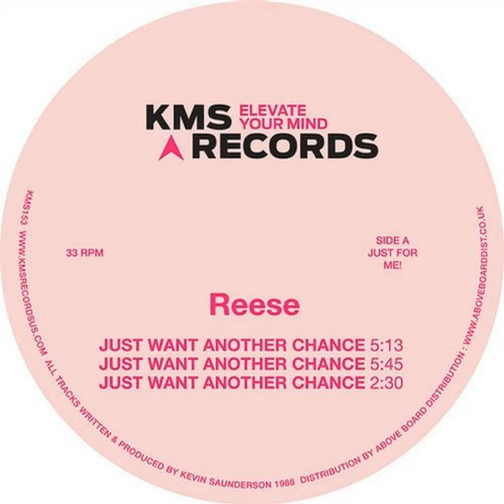Just Want Another Chance (Original Mix)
Just Want Another Chance (Original Mix) · Reese · Kevin Saunderson

Just Want Another Chance

Producer: Kevin Maurice Saunderson
Music  Publisher: Copyright Control
Composer: Kevin Maurice Saunderson